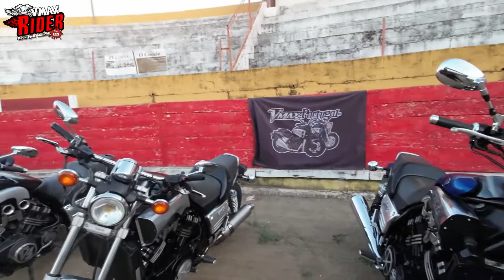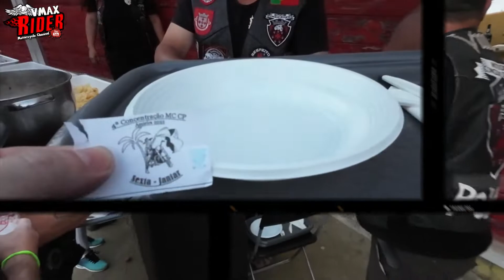4ª Concentração do Motoclube Concelho de Portel na Praça de Toiros da Amieira #125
4ª Concentração do Motoclube Concelho de Portel na Praça de Toiros da Amieira.
Homenagem ao Carlos Cerqueira.
Sempre a considerar!

Vídeo totalmente gravado com uma DJI camera Action 2

Endereço postal:

VMAX Rider
Apartado 1041
EC Corroios - Almada
2856-909 Corroios
Portugal

Créditos:
Musica da Intro: Your Intro